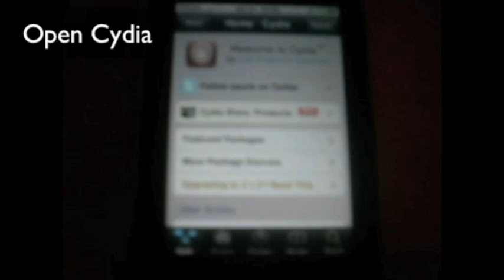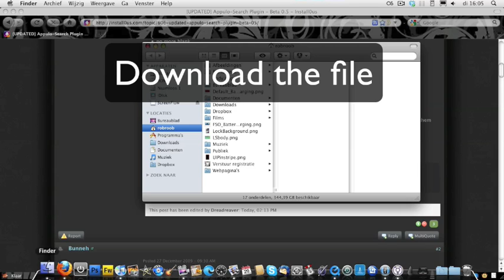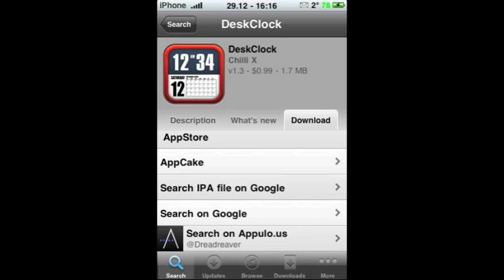How to get Install0us 3.0 + appulo.us search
A tutorial on how to get Install0us 3.0 + appulo.us search. Sorry for the bad quality at the beginning. Leave a comment for questions.